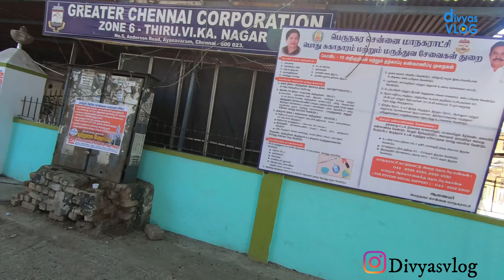ചെന്നൈ മലയാളികൾക്കു മറക്കാൻ പറ്റാത്ത സ്ഥലം || Explore Chennai with Divya || Perambur, ICF Drive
Perambur and the World of the Indian Railways

The Britishers while in India created a place in which the Southern Railways grew. Perambur is the crux of all the developmental activities of the Indian Railways. Perambur was initially a small parcel of agricultural land with bamboo forests thus getting the name Perambur from the tamil word, pirambu or bamboo.
This area was populated by people who worked in the Railways. The Anglo-Indian community was very strongly rooted to Perambur The schools, hospitals and places of worship stand testimony to the growth of the community.
Perambur Railway Station is the main station before Chennai Central Station. The 2-5 minutes stop, is the favourite Station to detrain. Passengers on long distance trains use this station as it is easily accessible to all parts of Chennai.
Perambur is filled with restaurants to cater to needs of the travellers. Top brands of restaurants and bakeries are situated on the main road itself. A major stop for the suburban trains or local trains, the station is always a busy place.
Perambur also houses some of the most important institutions connected to the Railways like the Integral Coach Factory,  where trains are built and designed. The Railway museum is a must visit for learning about trains. The stadium, the training centres and the quaintly old fashioned cottages and bungalows that serve as the residential quarters for the Railway employees. The Railway Hospital is also remarkable for its service and is regarded as one of the best hospitals in Chennai. The Railways presence in Perambur makes it a very unique and interesting section of Chennai

Content Creator : Becky Promod

Gadgets and Software:

Camera: Canon G7X Mark2
Phone: Samsung Note10+
Laptop: Dell Inspiron
Editing software: Filmora9
Photoshop: Adobe CC